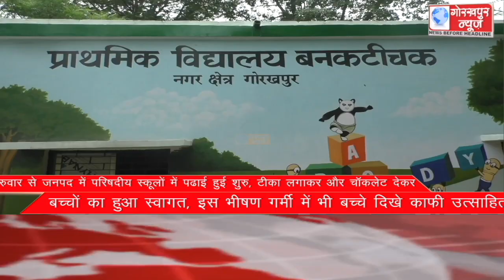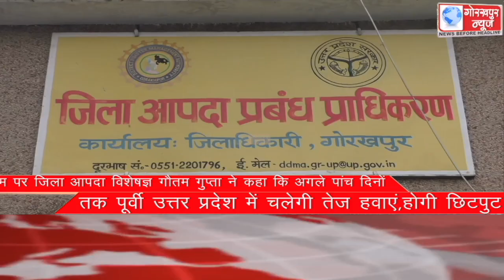GORAKHPUR NEWS Headlines 16-06-2022